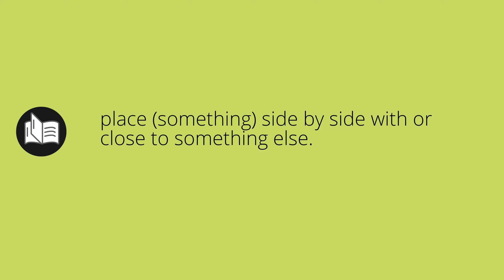What APPOSED means • Meaning of APPOSED • apposed MEANING • apposed DEFINITION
What does apposed mean in english. What is the meaning and what is the definition of apposed. What is apposed. apposed definition. Meanings and definitions for every word in the English dictionary